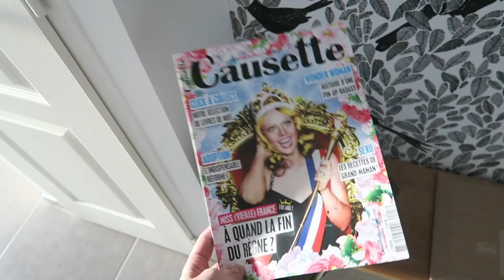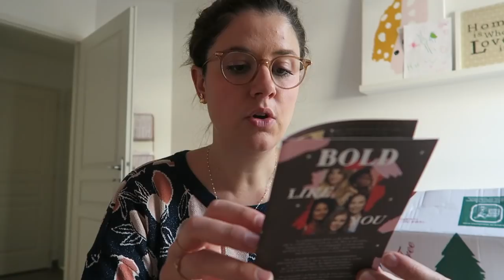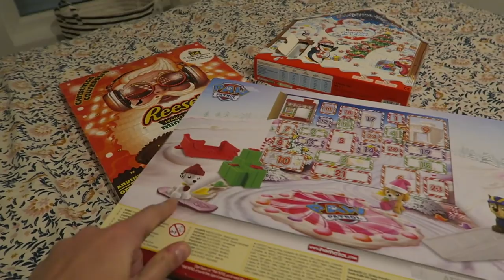VLOG | Je vous livre tous mes secrets...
Liens utiles :

→ -20€ sur la marque Waterpik sur le site Boulanger avec le code LEBLOGDENEROLI20 (valable jusqu’au 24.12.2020)

Je porte, par ordre d’apparition :

– Pull Des Petits Hauts (ancienne collection)
– Manteau Claudie Pierlot (ancienne collection)
– Lunettes de vue Jimmy Fairly (ancienne collection)